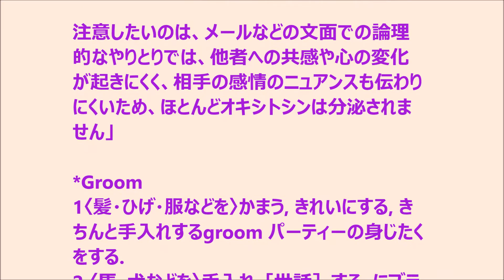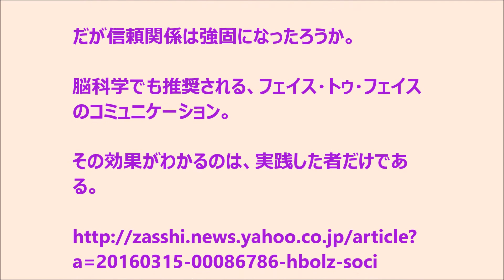ジョブズの脳も活性化させた!?――注目の脳内物質「オキシトシン」の正体ー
幸せホルモンと言われるセロトニンを後押しするオキシトシンという脳内物質がにわかに注目を集めている！